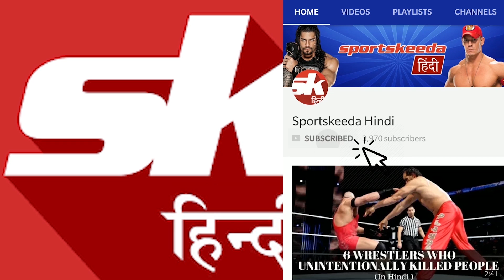5 Facts About "The Undertaker" | Sportskeeda Hindi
This video talks about the unknown facts of "The Undertaker".